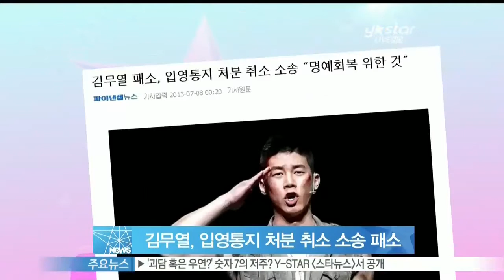[Y-STAR]Kim Mooyeol's official position about joining army('입영취소소송 패소' 김무열 측, '복무취소 NO, 명예회복 위한 것')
배우 김무열의 소속사가 현역병입영 통지처분 등에 대해 입장을 밝혔습니다.

지난 7일 오후 수원지방법원은 '김무열의 소속사가 인천경기지방병무청을 상대로 낸 현역병역 통지처분 및 제2국민역 편입 취소처분에 대한 취소소송을 기각했다'고 전했는데요.

이와 관련해 소속사 측은 '지난해 11월 병무청을 상대로 김무열의 명예회복을 위해 본인과 무관하게 소속사에서 진했했다'며 '본인이 아닌 소속사가 나선 궁극적인 목적은 현역 복무취소가 아니라 명예회복 때문'이라고 강조했습니다.

이어 '김무열이 의도적으로 병역 기피한 것처럼 알려져 명예가 손상됐으므로 그것을 회복시켜주기 위한 것'이었다고 전했는데요.

한편 김무열은 지난해 6월 병무청 감사에서 지난 2010년 생계유지곤란으로 병역 면제를 받은 사실이 알려져 관심을 모은 바 있습니다.